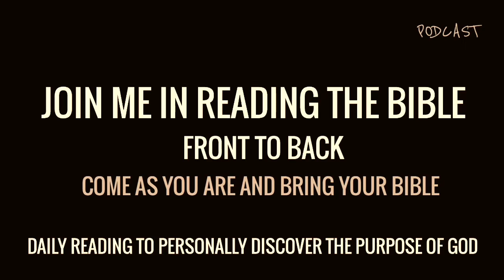Good Convo | Bible Study Saint John 5-6